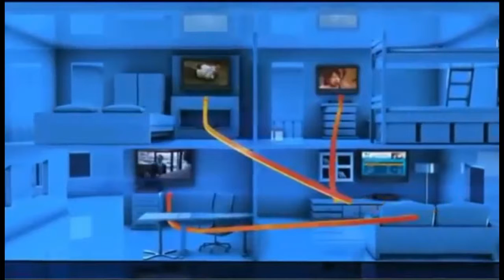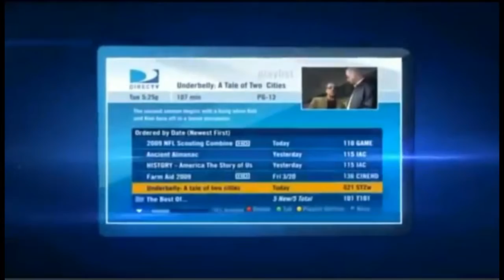Daytona Beach FL Directv Satellite TV Florida packages deals and offers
DIRECTV has everything you want in TV entertainment for residents of Daytona Beach FL. Start with the base TV package of your choice, offering all your favorite channels. Add premiums, sports packages, and more.

Get the best deals for DIRECTV service in Daytona Beach DIRECTV subscribers get 3 months free of HBO, SHOWTIME & Cinemax. Pay as little as $19.99 upfront and get DIRECTV satellite TV installed next-day!

Access to thousands of titles On Demand in Daytona Beach, FL

Daytona Beach DIRECTV takes its customer service very seriously. For the 13th year in a row, DIRECTV rated higher in customer satisfaction than cable.

Daytona Beach Local Channels available with your DIRECTV package for Daytona Beach FL

If you are looking for Daytona Beach Satellite TV providers, look no further.

We Have great packages including FREE Standard installation of up to four rooms, a free DVR or HD upgrade, and DIRECTV offers access to over 195 full-time HD channels and premium content in Daytona Beach, FL.

Watching digital movies and TV shows directly from your TV screen in Daytona Beach, FL has never been easier. DIRECTV offers a huge selection of international packages you can add to any base TV package.

DIRECTV offers everything you need for the ultimate entertainment experience in Daytona Beach, Florida.

Get DIRECTV ENTERTAINMENT package in Daytona Beach, FL: DIRECTV most affordable tv package. The best TV entertainment at a tremendous value. 140+ channels of basic family programming.

Get DIRECTV CHOICE package in Daytona Beach, FL: All the top entertainment on TV. Features 150+ channels including movies, sports and specialty channels. FREE Genie HD DVR Upgrade.

Get DIRECTV XTRA package in Daytona Beach: DIRECTV most popular package includes 205+ channels. Even more sports and top-rated shows on channels like: FOX Sports 2, NBC Sports, Golf Channel, NatGeo Wild, Oxygen. 2015 NFL SUNDAY TICKET MAX included!

Get DIRECTV ULTIMATE package in Daytona Beach, FL: Similar to CHOICE XTRA but offers additional unique channels, with a total of 225+ channels.

Get DIRECTV PREMIER package in Daytona Beach: The most comprehensive entertainment package on the market; features 225+ channels of programming. 11 extra movie channels included.

Your favorite local channels are included in every satellite tv package for Daytona Beach and all Florida residents.

DIRECTV offers exclusive sports packages such as NFL SUNDAY TICKET, and NASCAR HotPass which are not available from any other cable or satellite provider in Daytona Beach.

We Got the best satellite tv deals and promotions in Daytona Beach Florida, call today!

DIRECTV Promotions and Special Offers Orange City FL
We are your local DIRECTV Retailer in Lake Helen FL
Call and compare satellite tv providers in Deltona FL
Compare DIRECTV with other satellite tv service providers in Deland FL
Want high speed internet service in Glenwood FL
DIRECTV Bundles and Deals in Cassadaga FL
Home Satellite Sales and Service in Your Local Authorized DirecTV Retailer in Daytona Beach FL
DIRECTV Deals - Best Offers and Deals in Pierson FL
Bundle deals on high-speed Internet, phone, & TV for Ormond Beach FL
Get DIRECTV today! affordable satellite tv in New Smyrna Beach FL
Top Satellite TV Providers in Palm Coast FL
Home Satellite Sales and Service in Your Local Authorized DirecTV Retailer in Edgewater FL
Call and compare satellite tv providers in Flagler Beach FL
DIRECTV Deals - Best Offers and Deals in De Leon Springs FL
Your Satellite TV Retailersâ€Ž in Port Orange FL
Want high speed internet service in Bunnell FL
DIRECTV Bundles and Deals in Barberville FL

Compare DIRECTV with other satellite tv service providers in Volusia County Florida
Want high speed internet service in Flagler County Florida

Zipcodes near Daytona Beach FL that are cover by DIRECTV.

 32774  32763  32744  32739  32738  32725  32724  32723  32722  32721
 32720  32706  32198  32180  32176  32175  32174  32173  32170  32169
 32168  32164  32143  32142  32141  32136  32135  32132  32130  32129
 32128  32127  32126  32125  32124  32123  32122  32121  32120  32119
 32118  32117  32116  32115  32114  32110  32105